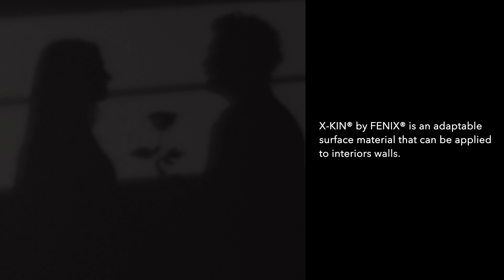X-KIN® by FENIX®: Touching Beauty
A personal living space must be authentic and unique.
X-KIN® by FENIX® is an adaptable surface material that can be applied to interior walls, just like wallpaper. With X-KIN, FENIX materials enter your home for a new FENIX experience, closer to you.

Soft-to-the-touch, anti-fingerprint and extremely matt, X-KIN® by FENIX® is available in four different shades  with an excellent colour fastness to light and create your own wall covering composition to design contemporary living spaces in an original way.